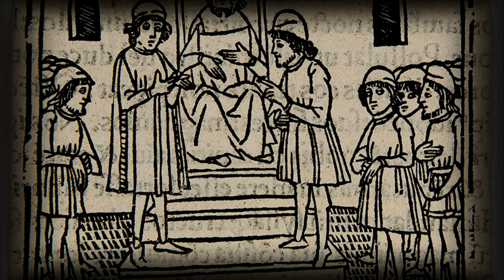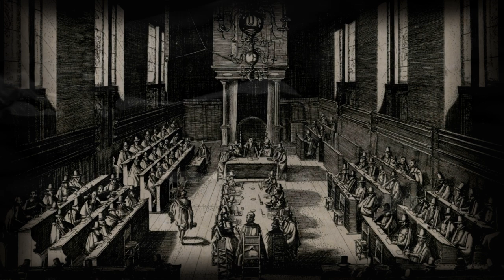Skeletons in the Cathedral | The Cadaver Synod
Come shine a light with me on  the dark recesses of ecclesiastical history as we uncover the shocking tale of the Cadaver Synod. In the 9th century, amidst political intrigue and religious fervor, the corpse of Pope Formosus was exhumed, put on trial, and subjected to a macabre ritual of posthumous condemnation. Join me as we delve into the sinister circumstances surrounding this bizarre event, exploring the power struggles, theological debates, and morbid fascination that culminated in a trial of the dead. Brace yourself for a journey into the shadows of the Vatican, where the dead are not spared from the judgments of the living.